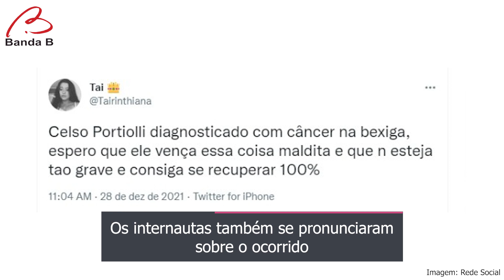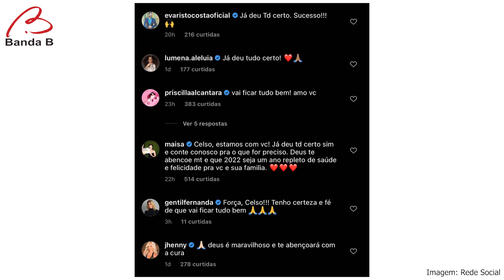Após anunciar tratamento de câncer na bexiga, Celso Portiolli recebe apoio dos colegas e fãs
O apresentador usou o Instagram para explicar mais detalhes sobre a doença

Ele ainda revelou que está confiante com o tratamento, já que a chance de cura é de quase 100%

Confira mais detalhes: